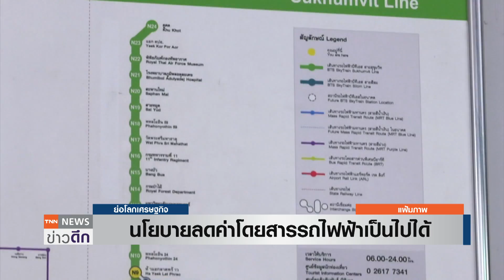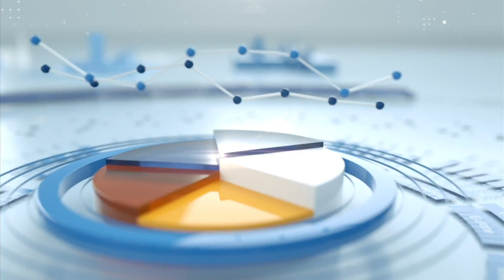นโยบายลดค่าโดยสารรถไฟฟ้าเป็นไฟได้ | ย่อโลกเศรษฐกิจ 23พ.ค.66